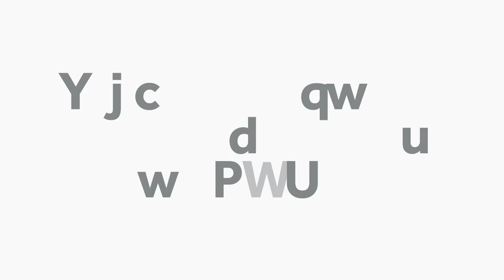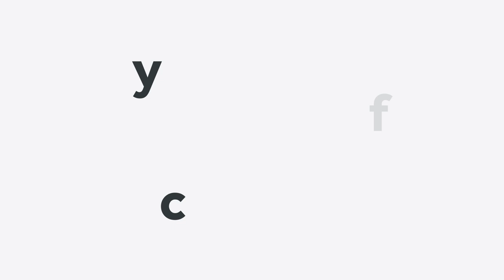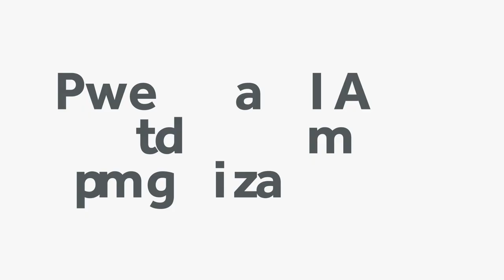Mr T. Sasitharan | Distinguished Arts and Social Sciences Alumni Awards 2022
Mr T. Sasitharan graduated with a Masters in Philosophy from the National University of Singapore in 1987. He is the Co-founder and Director of Intercultural Theatre Institute (ITI), T. Sasitharan has been engaged with the arts and cultural scene in Singapore through his many roles as arts educator, actor, cultural critic and arts advocate. Better known as Sasi, he is widely acknowledged as a leader in the arts community and one of its foremost thinkers.

Theatre has been a part of Mr Sasitharan’s life since he took to the stage in a school play in 1972 and discovered the power of the stage. Later, as he continued to perform in university and after, he came to be regarded as one of Singapore’s finest actors. His participation in seminal productions in the 1980s put him at the forefront of an emerging theatre scene that was beginning to reflect the Singaporean identity, linguistically and culturally, via homegrown works and practice.

Between 1996 and 2000, Mr Sasitharan was Artistic Director of The Substation, succeeding Kuo Pao Kun, who founded the multi-disciplinary arts space. During his tenure, he built on Substation’s mission to foster experimentation, diversity and inclusion, laying the foundations for contemporary arts practice in Singapore. In 2000, Mr Sasitharan and Kuo jointly conceived, created and established the Theatre Training & Research Programme (TTRP), which today is called the Intercultural Theatre Institute (ITI). He continued as Director of ITI after Kuo’s death in 2002.

A former Philosophy teacher and arts journalist, Mr Sasitharan is a respected voice in discourses on arts and culture. His essays, commentaries and reviews, on the place of the arts in society, the value of culture, actor training, arts education, theatre criticism, aesthetics and creativity, have been published internationally while his speaking engagements have been at universities, conferences and arts forums around the world. These include: 2010 World Arts Summit in Johannesburg, South Africa; 2010 Harvard Project for Asia and International Relations Asia Conference in Singapore; 2011, Lectures at Paris University III: Sorbonne Nouvelle, presented by the theatre company Pas de Dieux; 2011, Asia Intangible Cultural Heritage Performing Arts Forum in Hong Kong; 2013 International Research Centre “Interweaving Cultures in Performance” symposium in Berlin; 2014 ConversAsians conference in Singapore and the 2014 Singapore Biennale Conference.

In 2012, Mr Sasitharan was the recipient of the Cultural Medallion, Singapore’s highest award for artists, and in Mar 2022 he was made the Third Harvard Fellow of the Harvard Club of Singapore.